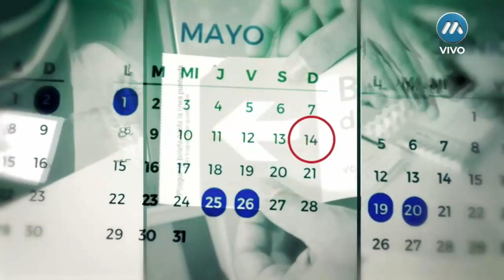ELECCIONES CUENTA REGRESIVA - CARLOS MORELLO. bloque 1